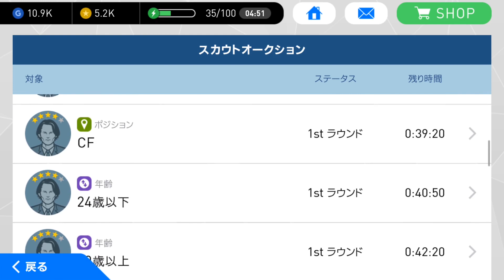【ウイイレアプリ】新イベントボーナス選手カッシオをスカウトで100%確定する組み合わせ！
次回イベントボーナス選手カッシオをスカウトで100%確定する組み合わせを紹介しました！是非参考にしてゲットしてみて下さい！

(追記)
コリンチャンス+ディフレクティングで確定に出来るみたいです！

【ウイイレアプリ実況】超速報！次回イベントボーナス選手ドゥドゥをスカウトで100%確定する組み合わせ！